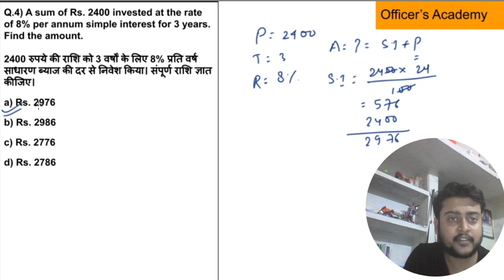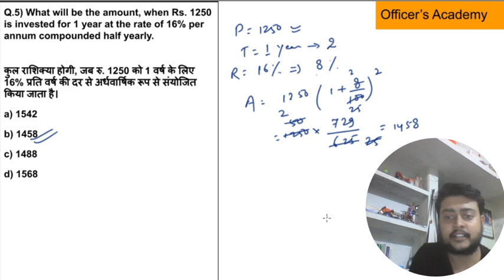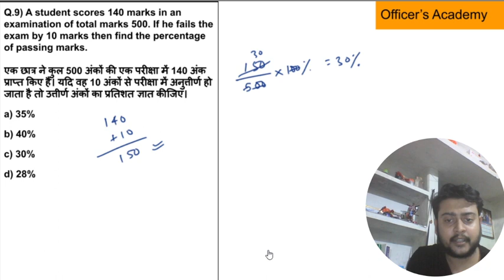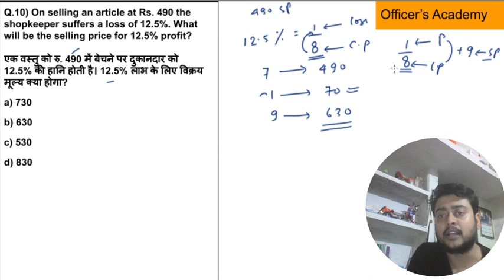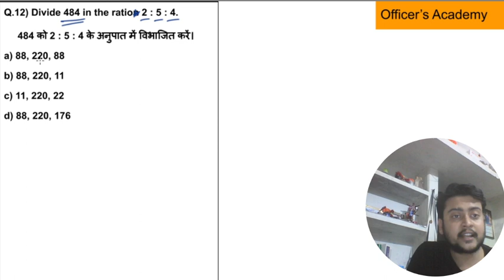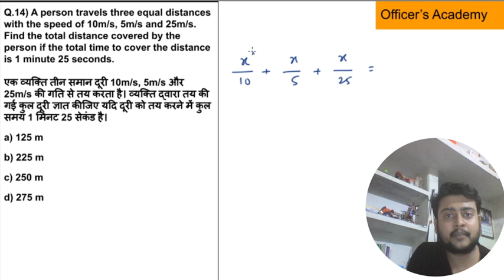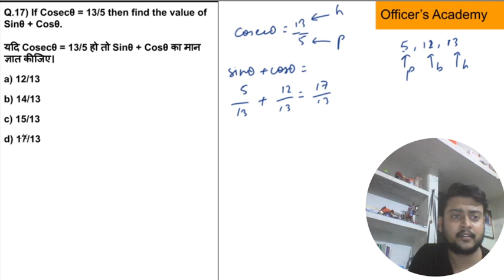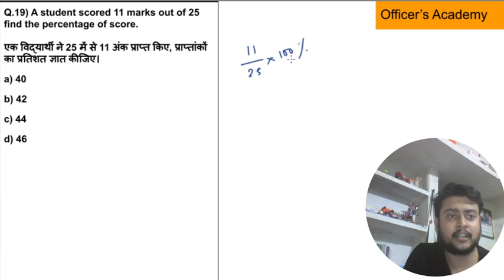NTPC Revision Class | Daily Practice SET 1 | 7th Phase | Quantitative Aptitude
RRB NTPC | Daily Practice SET 1 | 7th Phase | Quantitative Aptitude | New Pattern Based Questions |
In this video we have covered 20 questions of quantitative aptitude based on latest pattern which might be asked in the upcoming paper of RRB NTPC. which are going to happen from 23rd July to 30th July.
Each and every question is important and try to learn the way to solve this type of questions.